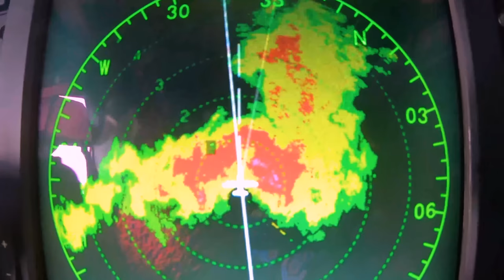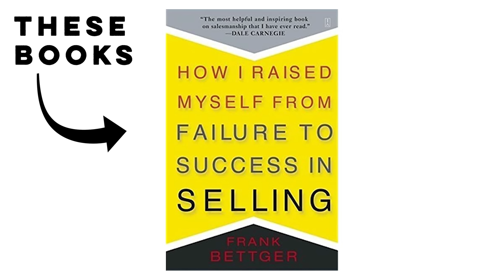it took us 5 YEARS to talk about our BIGGEST business FAILURE...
We used to think that selling woodworking projects what you made was about marketing and convincing customers to buy from you. It wasn't until we read a few sales books that we learned that selling your work is more about solving a problem for somebody than getting them to buy your stuff. Developing a product to solve a problem is a much better sales method than trying to convince people something you already made is worth buying.

00:00 Intro
00:08 Reflecting on our past business decisions
00:58 How our first business got started
01:20 The worst business plan ever
01:57 The worst product ever
02:45 How we marketed our products
03:18 We were ready to launch!
03:40 We made NO money.
04:05 What could we do?
04:31 How to convince people to buy your work
04:50 Books we read on sales
05:01 The SECRET to selling products you make
05:34 Starting all over
06:20 What sales actually is
06:38 How to get customers to buy your products
06:55 Our biggest failure in business
07:13 How to build a brand and make more money
07:31 Outro

Fan Mail:
Jennie & Davis
8524 Hwy 6 N
Box 533
Houston, TX